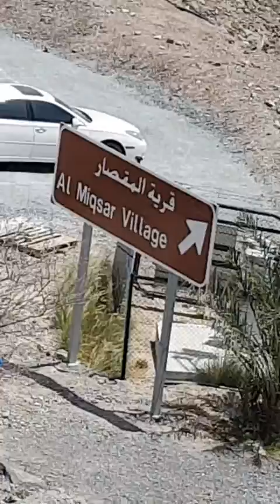Al miqsar village || khorfakkan || near al Rafisah dam || beautiful design